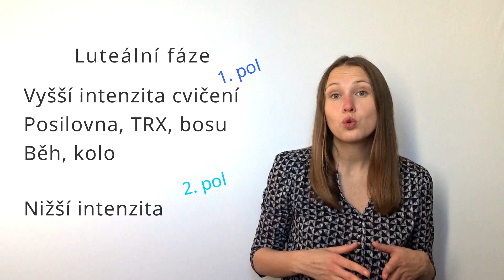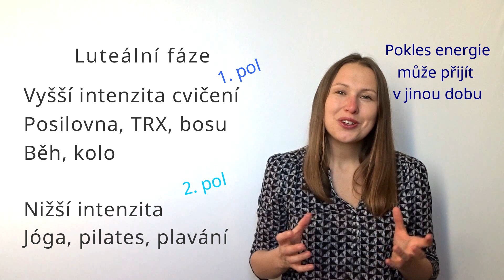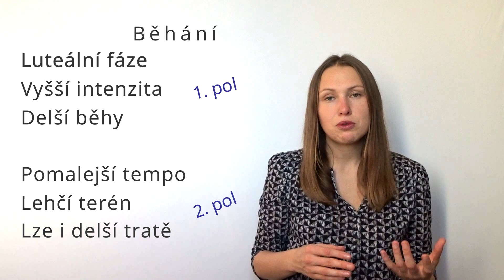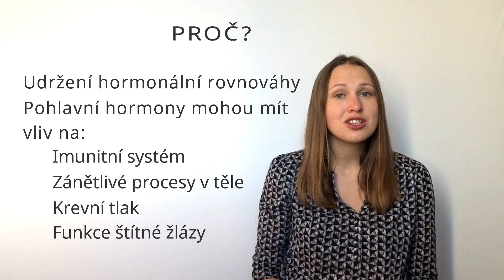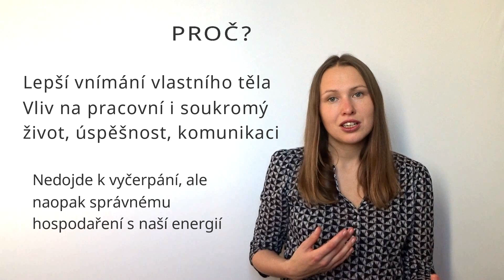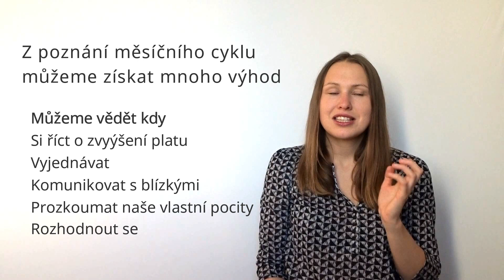Sport v souladu s měsíčním cyklem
Dnešní video je takovou mini přednáškou na téma sportu a pohybové aktivity v souladu s částí měsíčního cyklu u žen. Vzhledem k fyziologii ženského těla je vhodné přizpůsobit fyzickou aktivitu dané části měsíce.

To je důležité pro udržení dobré hormonální rovnováhy a celkového zdraví. Jestliže byste si rádi tyto informace také přečetli, můžete se podívat na článek na stejné téma

Toto video je určeno nejen ženám ale i mužům. Porozumění odlišností mezi fyziologií ženy a muže je velmi důležité a může nám všem v životě jen pomoci.